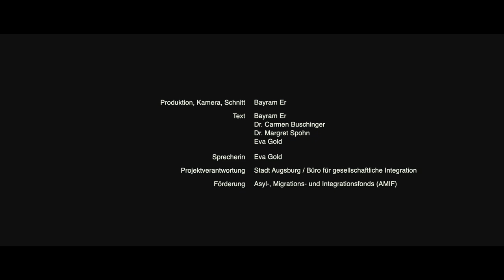DIWA – Das inklusive Wir in Augsburg!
Respekt und Wertschätzung sind für eine moderne Augsburger Stadtgesellschaft unverzichtbare Werte, die ein selbstbestimmtes Leben und ein fruchtbares Miteinander erst ermöglichen. Gerade in den herausfordernden Zeiten von Corona möchte die Stadt Augsburg alle Bürgerinnen und Bürger für eine Beteiligung an der Mitgestaltung unserer Lebenswirklichkeit gewinnen. Genau dies ist die Idee des EU-Projektes: Das inklusive Wir in Augsburg (DIWA.)

▬▬ Mehr Infos  ▬▬▬▬▬▬▬▬▬▬▬

▬▬ Weitere Videos  ▬▬▬▬▬▬▬▬▬▬▬

▬▬ Social Media ▬▬▬▬▬▬▬▬▬▬▬▬▬▬